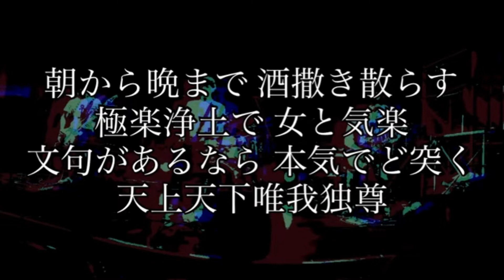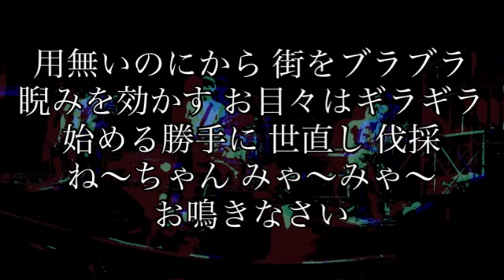mmglass「天上天下唯我独尊」